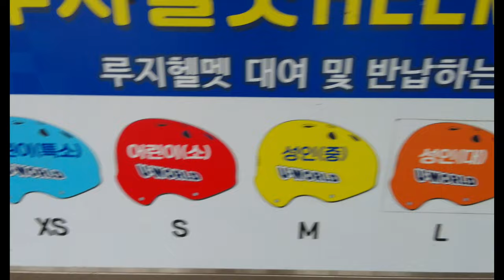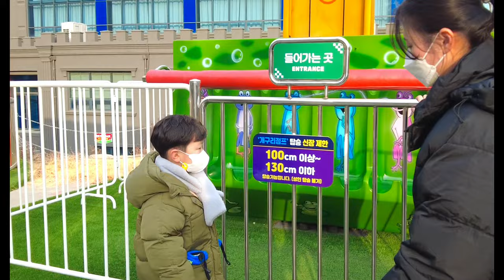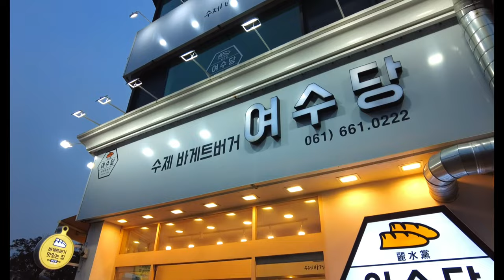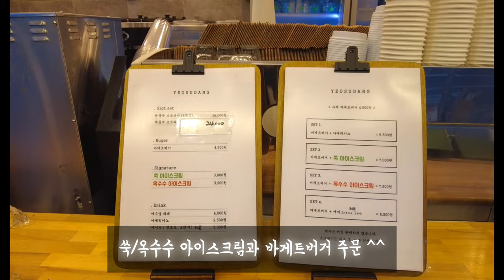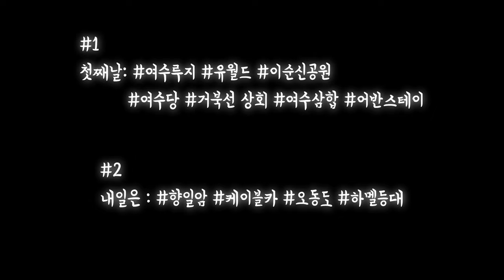여수 vlog 2박3일 #1-day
여수 2박3일 여행
2월9일~ 3일간
#1-day